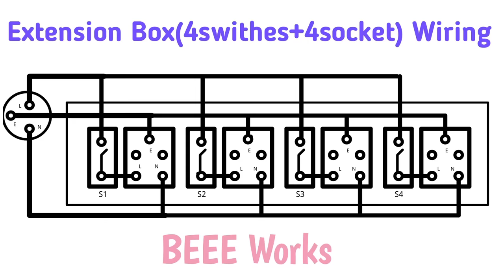How to make an extension box | 4 Sockets+4Swithes box wiring | Trending Extension box wiring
⚫ Follow us🔻

⚠️ WARNING...❗